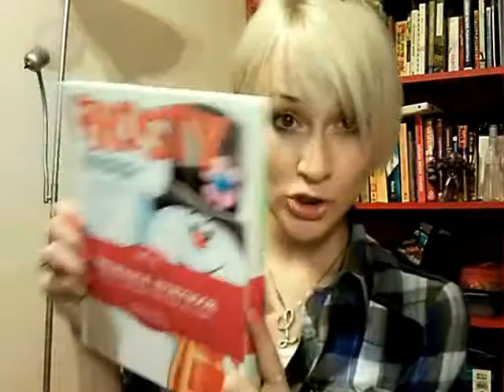LOLvlog: tastemakers lounge, gemini awards 2010